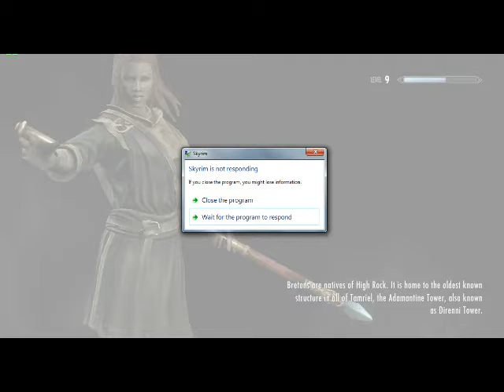Skyrim Part 22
Hey guys starfoxfantasy here with more skyrim
I willl be doing this till i beat alduin